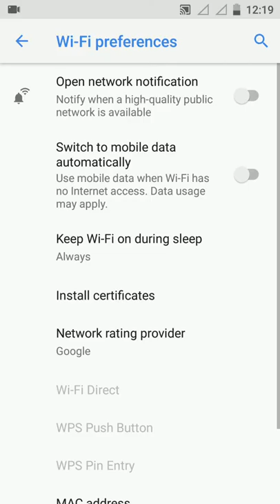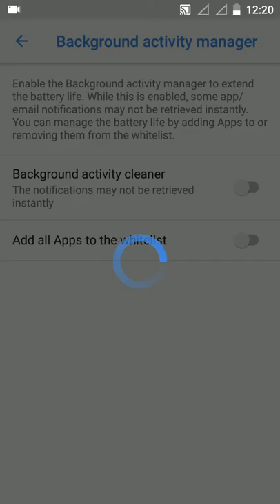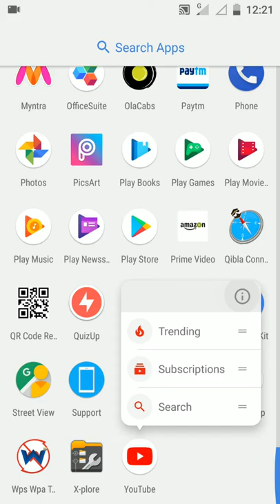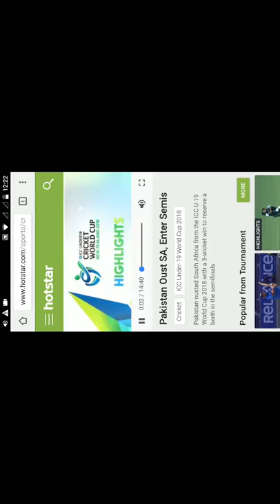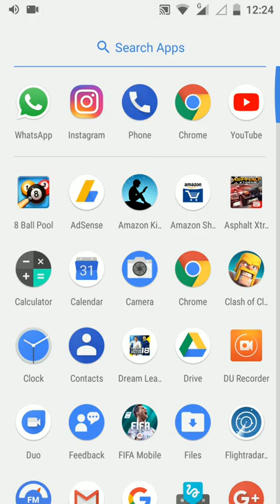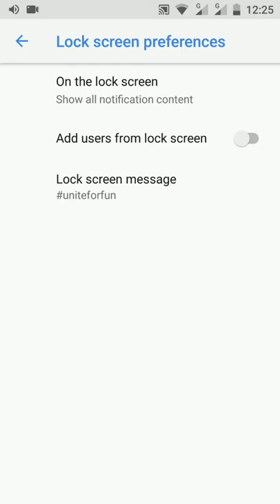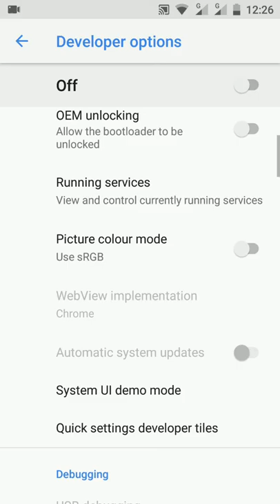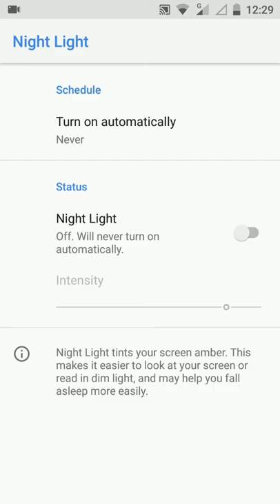Nokia 6 2017 (TA - 1021) Android 8.0 Oreo OTA update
Features :-
Wifi and Hotspot new settings
Battery Indicator on Home screen
New Files app
Picture in Picture Mode
Multi Window
Screen Lock setting
Lock Screen Message
System UI Demo Mode
Night Light Feature
Ambient Display